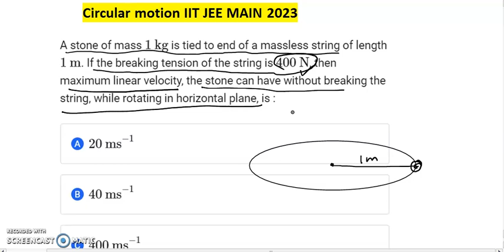A stone of mass 1 kg is tied to end of a massless string of length 1m. If the breaking tension of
A stone of mass 1 kg is tied to end of a massless string of length 1m. If the breaking tension of the string is 400N then maximum linear velocity the stone can have without breaking be string while rotating in horizontal plane is